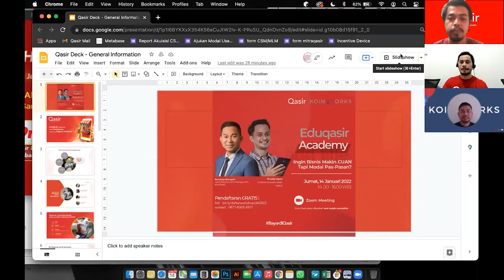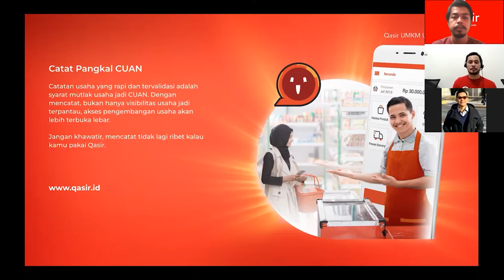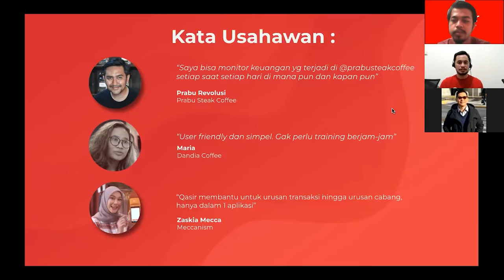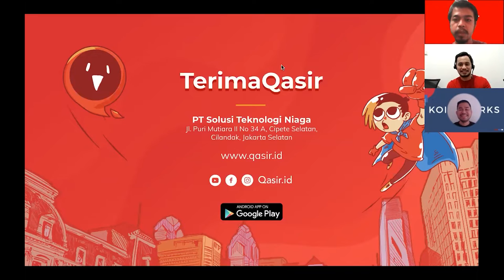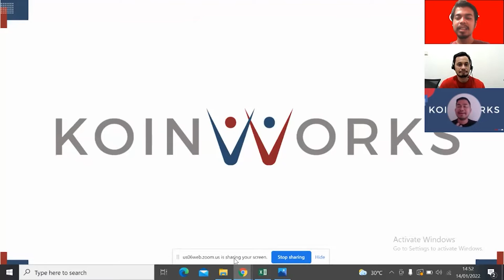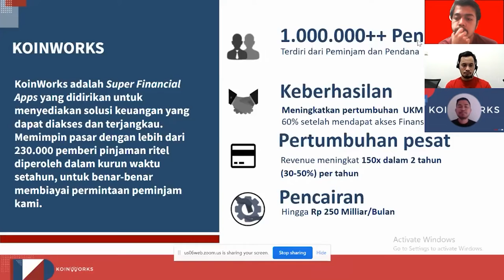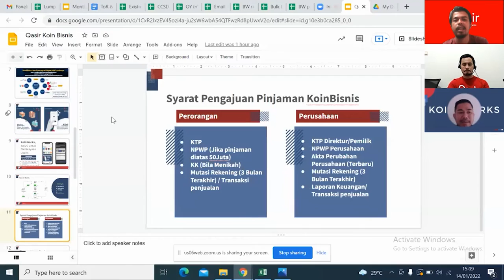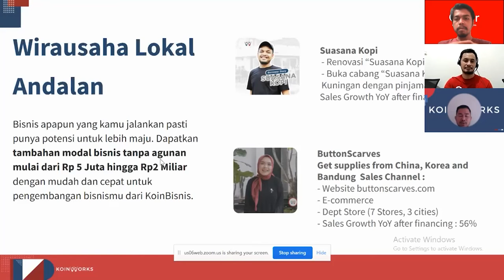Bisnis CUAN dengan Modal Pas-Pasan? | EduQasir Academy | Qasir x KoinWorks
#Modal yang pas-pasan bukan hambatan dalam membangun bisnis yang CUAN. Yang penting adalah bagaimana cara mengelolanya. Lagipula, saat ini sudah semakin mudah untuk mendapatkan pembiayaan untuk modal usaha.

Eits, tapi jangan sembarangan memilih lembaga pembiayaan. Ketahui dulu riwayat dan legalitas dari lembaga tersebut. Selain itu, ketahui juga semua risikonya.